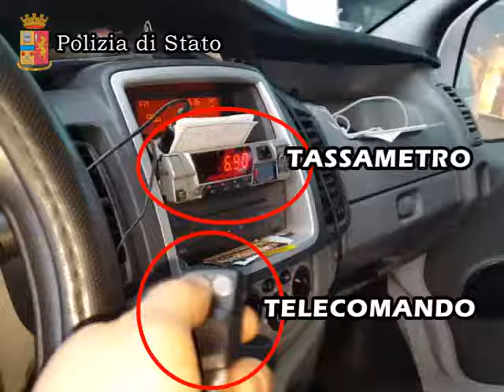Aeroporto di Fiumicino: la Polizia smaschera tassisti disonesti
- Roma, 5 feb - La Polizia di Frontiera Aerea di Fiumicino ha stroncato un diffuso fenomeno che vedeva un gruppo di 9 tassisti che, con condotte fraudolente, riusciva ad aggiudicarsi un rilevante numero di corse verso la Capitale. L'indagine ha preso avvio da una denuncia di una passeggera che si era vista minacciare e gettare i bagagli dal taxi, solo perche´ aveva preteso il rispetto delle regole comunali e quindi l´utilizzo del tassametro per il conteggio del costo della corsa, mentre il tassista voleva applicare il regime forfettario previsto in realtà solo per le corse in partenza da Fiumicino e con arrivo all´interno delle mure aureliane.